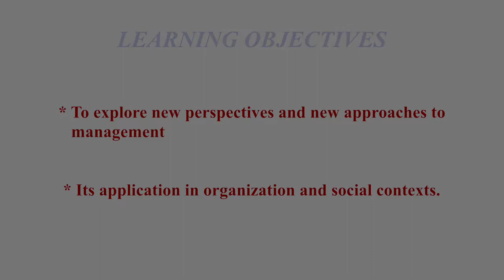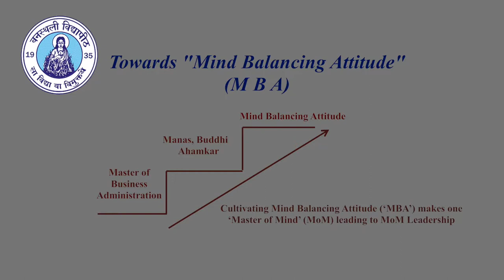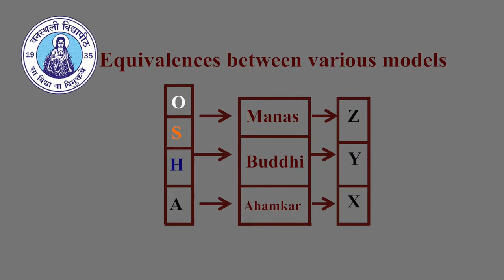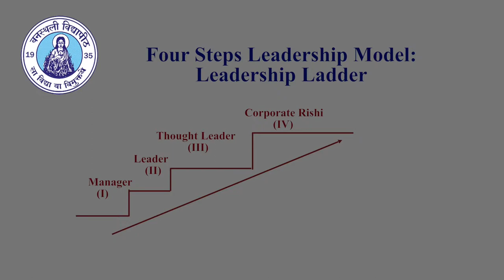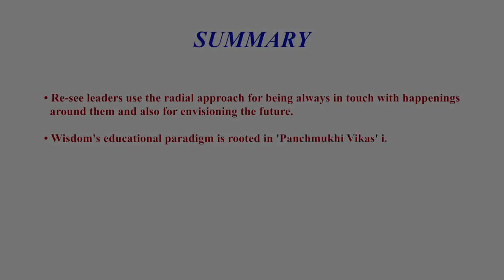New Ideas in Management and Leadership, Prof. Subhash Sharma (2/2) NRC FMS-WISDOM